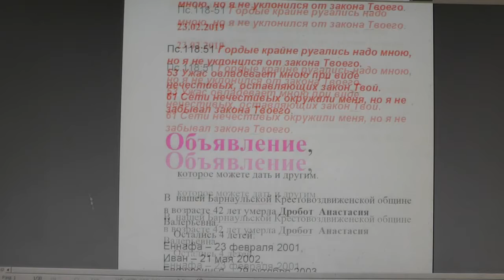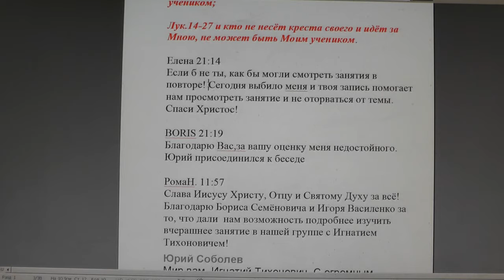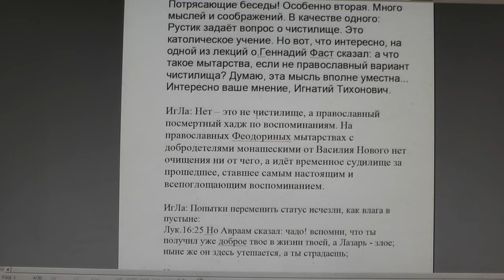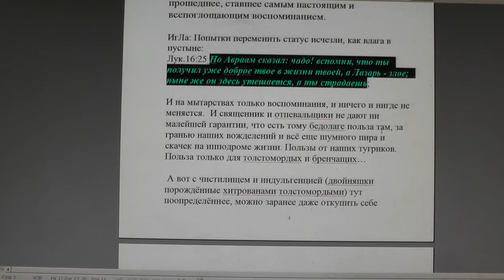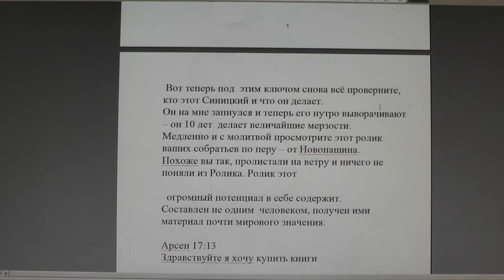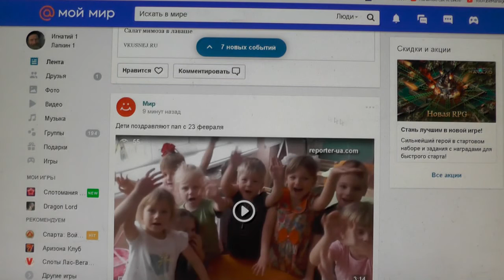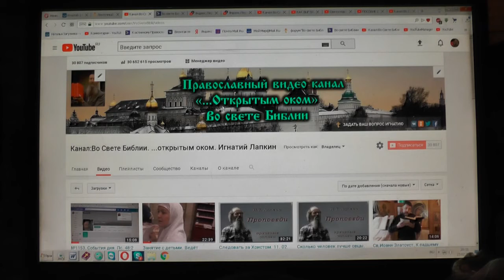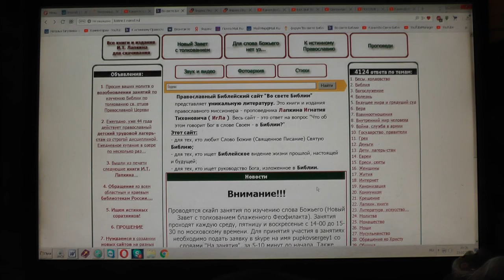№1164. События дня. Пс. 118:51 Гордые крайне ругались надо мною, но я... 23.02.2019